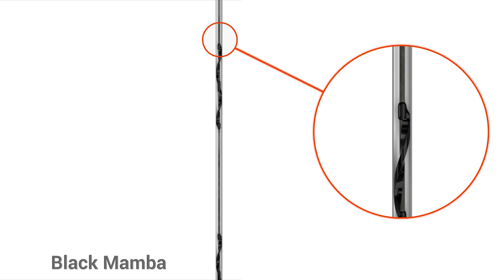Sucker Rod Part & Failure Analysis - Bending Moments - Black Mamba Rod Lift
Excessive compression leads to buckling, sucker rod instability, and bending moments. These bending moments occur at the forged upset transition on the sucker rod, or at the edges of traditional centralizers.

Rod parts are often seen in these areas, strictly related to compression moments or bending and flexing, ie: bending moments.

Use The Black Mamba - constant reinforcement of the sucker rod prevents these bending moments, instantly relieving the sucker rod of unintended, increased stress.

The Black Mamba has the ability to flex with the sucker rod. Other guides cannot due to their design and forceful nature. Recall, sucker rods are meant to stay in tension at all times. With helical buckling of production tubing, tubing anchors not set properly, pump tagging, etc, compression occurs.

Note: if you're experiencing compression where The Black Mamba in 4 per configuration isn't enough for you and axial displacment is still occuring, jump to 6 per Black Mamba configuration. Pricing for The Black Mamba is in-line with traditional rod guides. Why wouldn't you use our products?!?